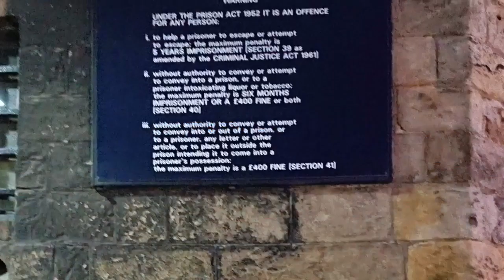2019 Promotional Video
I WILL GET NOTICED!!
2019 IS THE YEAR 🙏 👊